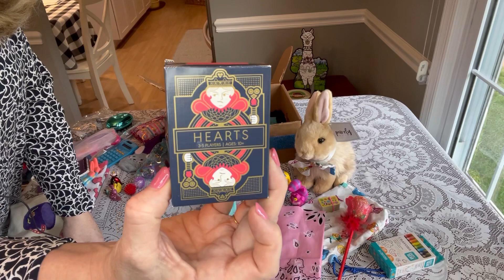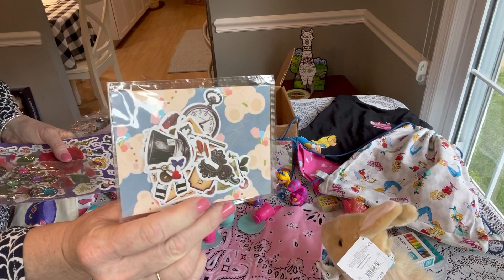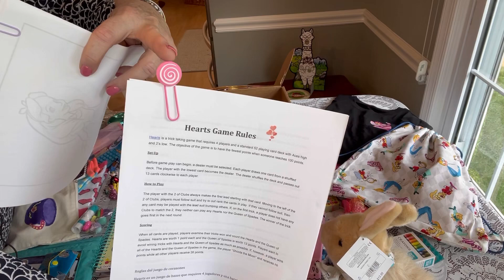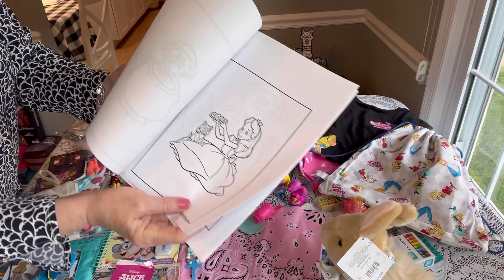Operation Christmas Child - Girl 5-9 Alice in Wonderland Collaboration with Trish and Val ⏱️🐰🍄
Today's video is a collaboration with fellow Youtubers and friends Trish from Byrdfeed and Val from V Swain's Shoebox Sundays! We are celebrating Alice in Wonderland Day which falls on July 4th! I hope you will enjoy this special box that I also packed in memory of a high school friend. Todays unboxing is for a Girl 5-9.

If you are new to my channel, thank you for stopping in! If you are unfamiliar with Operation Christmas Child, be sure to follow the link below to learn more about this ministry. It's a tangible way to give back and allow children all over the world to hear the Good News!

What is Operation Christmas Child?

National Collection Week is Nov. 13–20, 2023

48 Pieces Colorful Hair Combs...

Diane D904 Stainless Steel Nail...